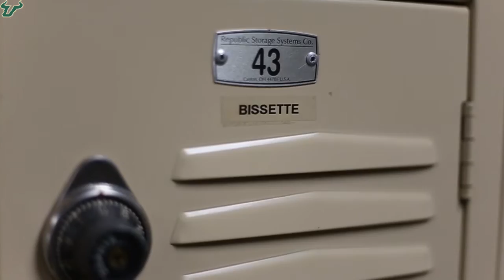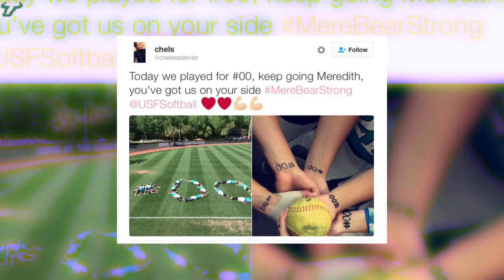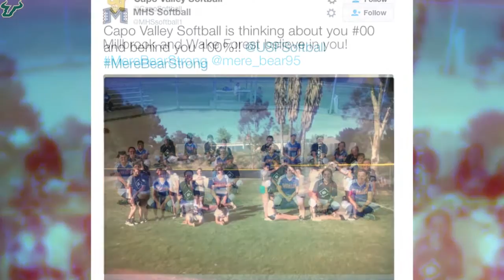The Ken Eriksen Show: Episode #5